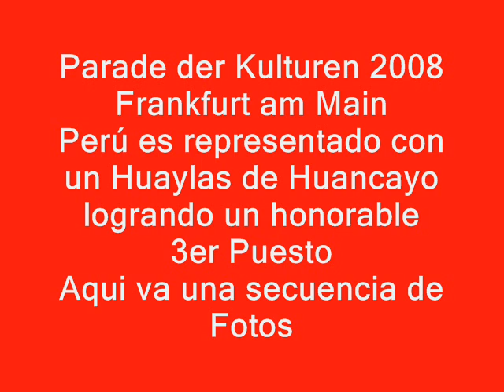Parade der Kulturen 2008 (Perú Fotos 02)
Este evento se realiza cada año en la ciudad de Frankfurt(Alemania)por la integración social y sobretodo contra el racismo, esta vez el Perú fué representado por un Huaylas sacando un meritoso 3er puesto. ¡Arriba Perú!